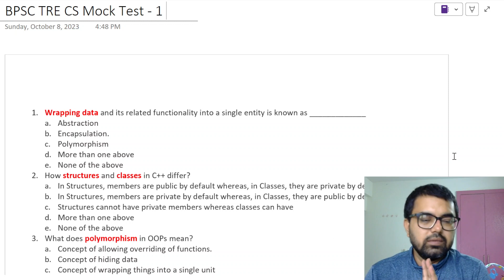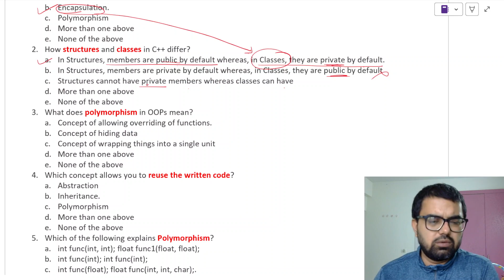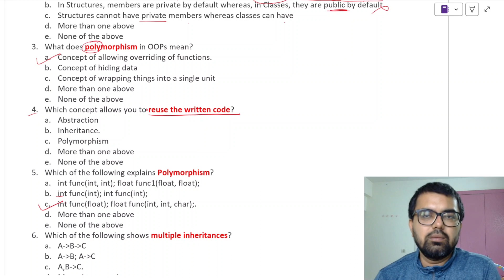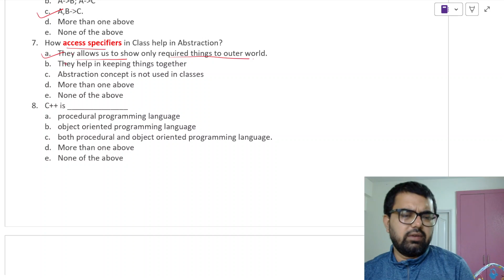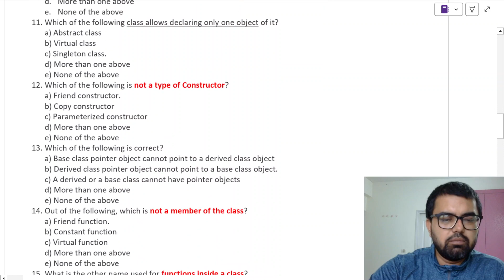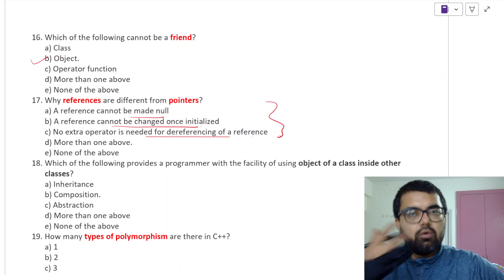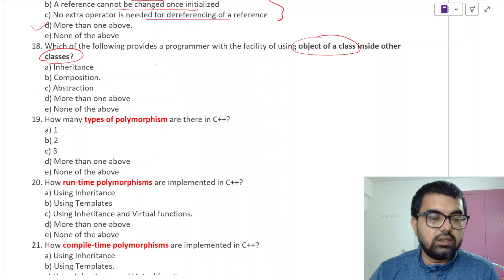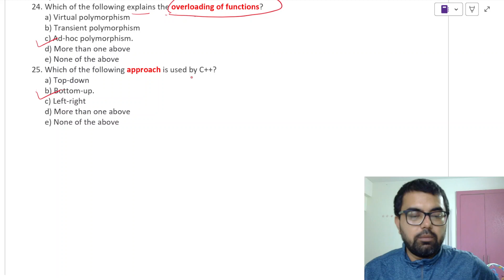BPSC Teacher Computer Science Mock Test -1 | OOPs, C++, Programming Lang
This Video Helps Students prepare and practice for Bihar BPSC Computer Science teacher.
The Topic for the current video is oop programminglanguage C++